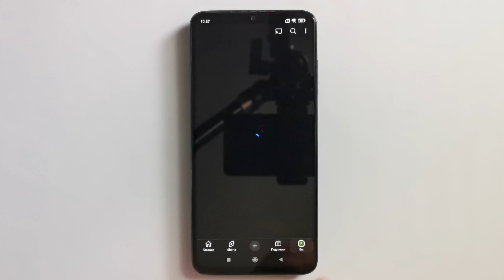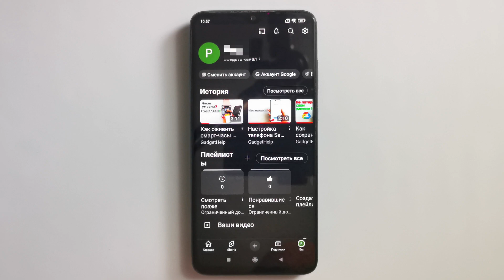Как скачать видео с YouTube 📥 | How to Download YouTube Videos Officially (2025)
В этом видео я покажу официальный способ скачать видео с YouTube и смотреть его офлайн без интернета. Разберём, почему у одних роликов есть кнопка «Скачать», а у других её нет, и что с этим делать.

🔹 Что вы узнаете:

Как найти и использовать кнопку «Скачать» в YouTube 📥

Как выбрать качество видео (144p, 360p, 720p, 1080p) 📺

Почему иногда кнопка недоступна ❌

Где хранятся скачанные ролики в приложении 📂

Как смотреть видео без интернета 🌐

✅ Метод полностью официальный — без сторонних программ, вирусов или нарушений правил YouTube. Работает в 2025 году на телефоне и компьютере.

In this video, I’ll show you the official way to download videos from YouTube and watch them offline without the internet. We’ll go over why some videos have the “Download” button and others don’t — and what you can do about it.

🔹 What you’ll learn:

How to find and use the Download button in YouTube 📥

How to choose video quality (144p, 360p, 720p, 1080p) 📺

Why the button may sometimes be unavailable ❌

Where downloaded videos are stored in the app 📂

How to watch videos without the internet 🌐

✅ This method is 100% official — no third-party software, no viruses, and no rule-breaking. Works in 2025 on both mobile and desktop.

📥 Полезные запросы: скачать видео с YouTube, YouTube download 2025, сохранить ролик офлайн, how to download YouTube videos, YouTube mp4 download.